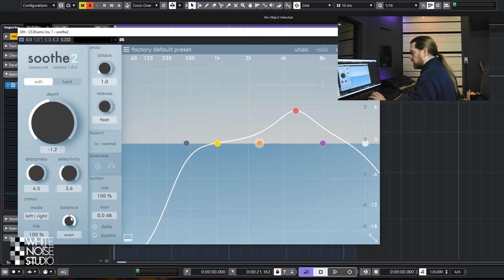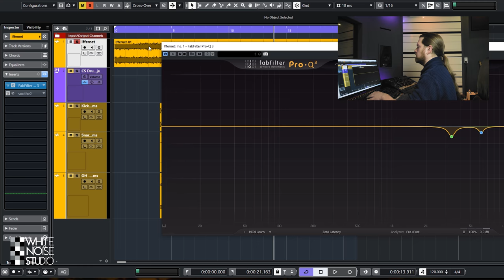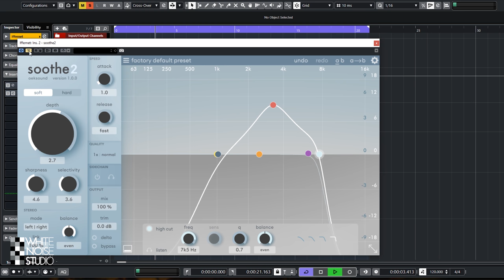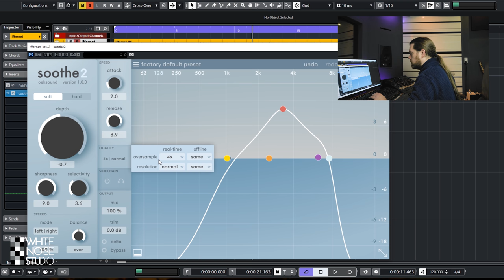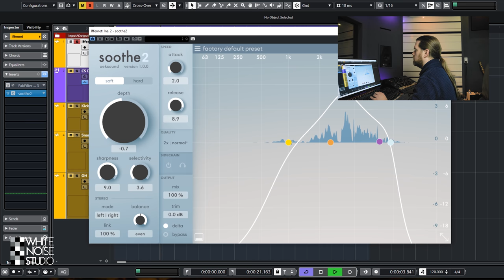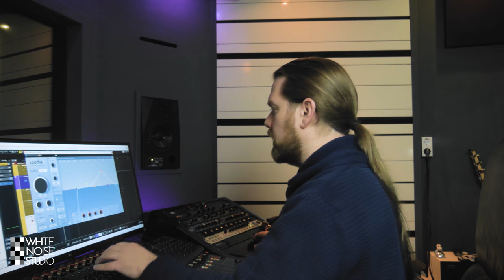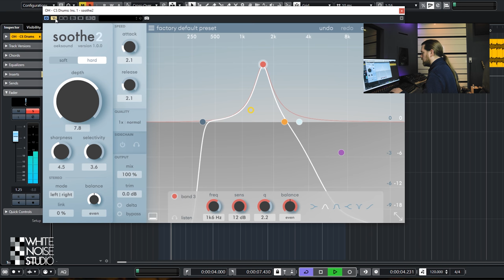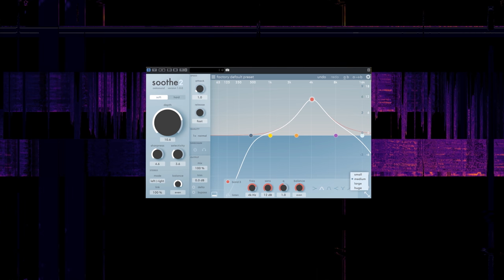Oeksound SOOTHE 2 - Vst Plugin Review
Oeksound released Soothe2, an update of their original Soothe plugin. We'll take it through it's paces in this vst plugin review.

Soothe 2 is a dynamic resonance suppressor, a dynamic equalizer which automatically reduces problematic frequencies .

Gear I use in the studio :

Focal Shape Twin Monitors
RME Fireface UFX II
RME Digicheck USB
Neumann TLM103
Warm Audio WA273-EQ:

The gear I use to make my videos:

Rode Video mic GO
Panasonic G7
Panasonic GH4
Panasonic 14mm 1:2.5 ASPH
Panasonic 25mm 1:1.7 ASPH

Intro: 0:00
Soothe2 Explanation: 0:28
Controls breakdown: 0:43
Sound Example Iffernet Introduction: 3:01
Electric Guitar Resonance reduction with Soothe 2: 3:33
Controls continued: 5:33
Sidechain usage with Cannabalistic Sqvirrel drums:  8:52
Soothe2 on overheads: 11:16
Conclusion: 12:25

Thanks!
Marlon